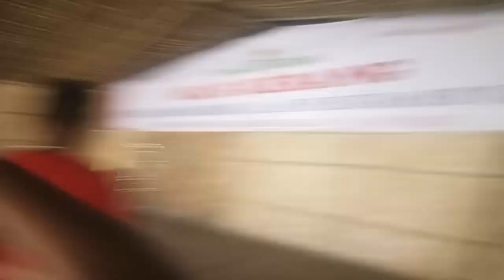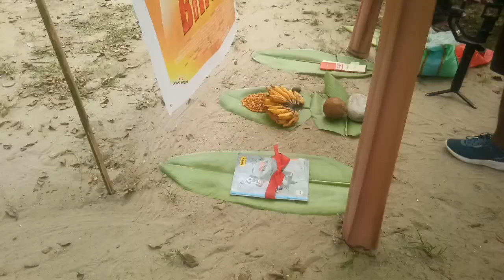MO bom sunsm Biro2 Dhinesh kaman New Mising Filim